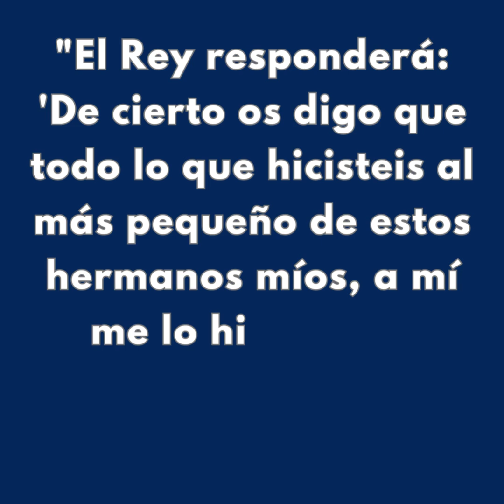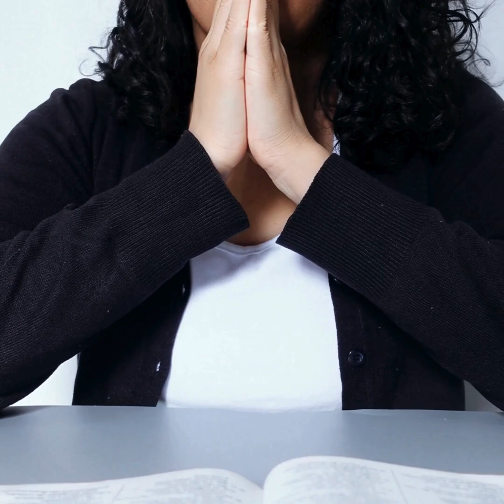El Llamado del Halcón - Un Encuentro con el Amor de Dios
1. *Encuentro inesperado:* Una mañana, Anne encuentra un halcón herido cerca de su estanque.
2. *Decisión de ayudar:* La hija de Anne contacta un centro de rehabilitación para animales y reciben instrucciones para capturarlo.
3. *Camino a la rehabilitación:* Logran poner al halcón en una caja y lo llevan a un centro de rehabilitación a una hora de distancia.
4. *Desafío insuperable:* Descubren que la fractura del ala del halcón es demasiado grave y no puede ser salvado.
5. *Reflexión espiritual:* Anne comprende que el halcón representaba una oportunidad dada por Dios para mostrar compasión y reflexiona sobre la importancia de ayudar a los demás.

*"En las alas rotas de un halcón, sentí el suave toque de Dios pidiendo mi compasión."*